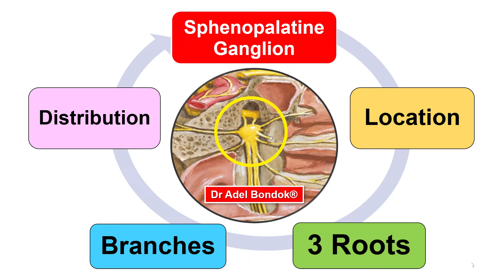Sphenopalatine Ganglion, Short, Dr Adel Bondok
Dr Adel Bondok Anatomy Teaching Videos